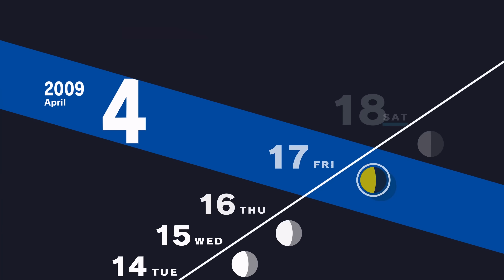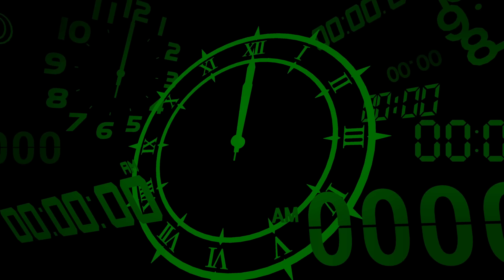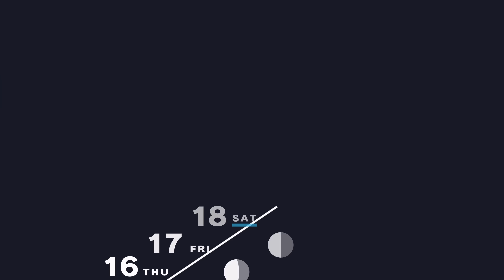PULL THE TRIGGER - Persona 3 Reload - 2 (4K)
In today's episode of Let's Play, walkthrough, and playthrough of Persona 3 Reload, Bizzle's dormitory gets attacked by some kind of monster, leading to his awakening of some strange power.

AUTHOR: Atlus

As with the original Persona 3, the protagonist is a high school student returning to his home city a decade after his parents were killed in a fatal car crash. He soon gains the potential to summon a Persona–the physical manifestation of his inner spirit, and joins the Specialized Extracurricular Execution Squad (S.E.E.S.), a group of like-minded Persona users. Together, they are tasked with defeating Shadows and uncovering the mystery of the Dark Hour.